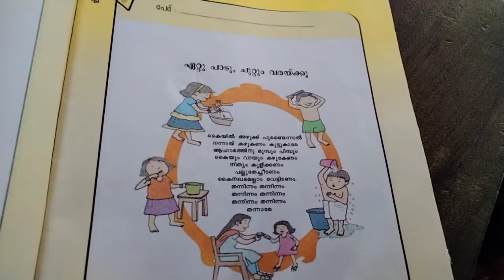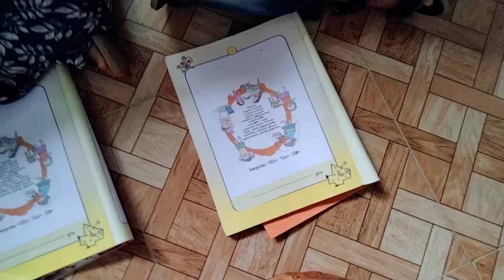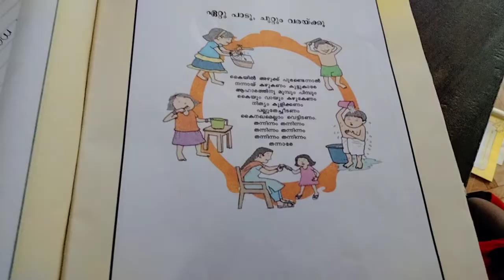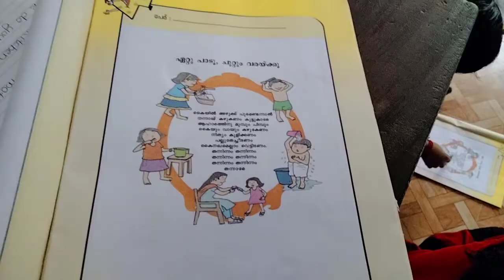തീം ഞാനും എന്റെ ശരീരവും.